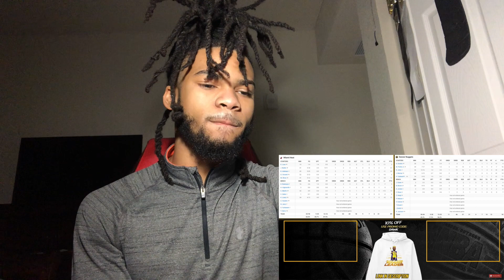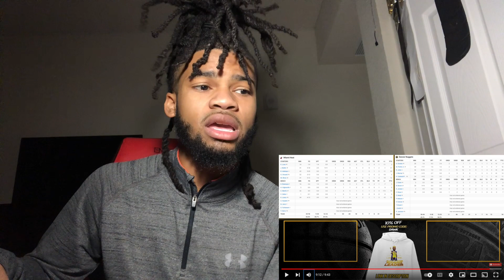JUST Wow...MIAMI HEAT VS DENVER NUGGETS GAME 5 (REACTION)